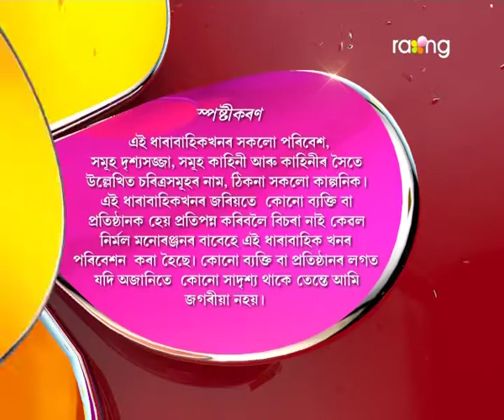Logon | 16th Jan | Full Episode | No 61